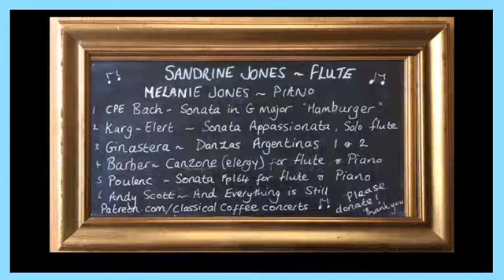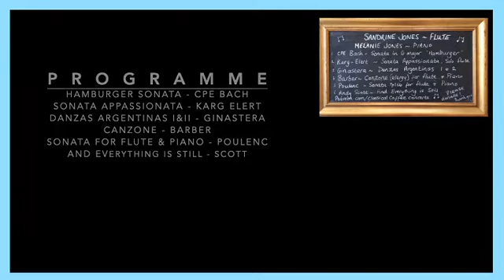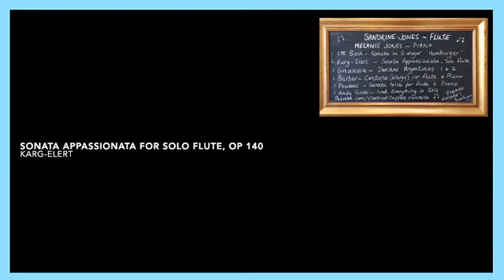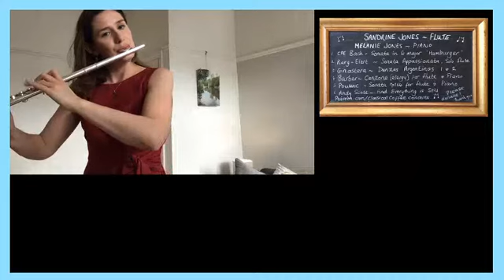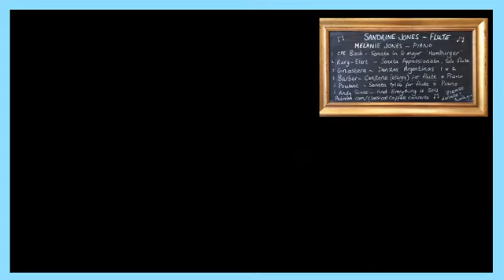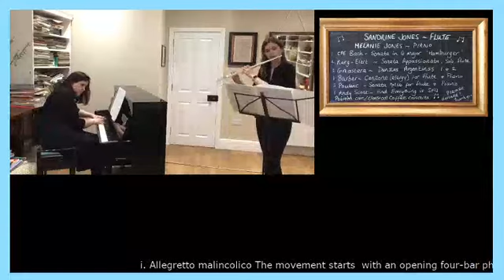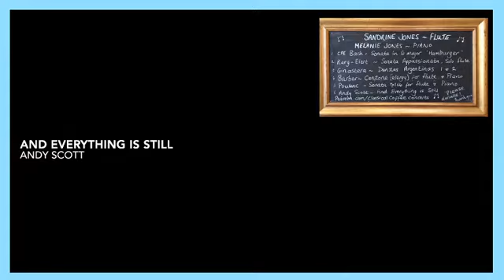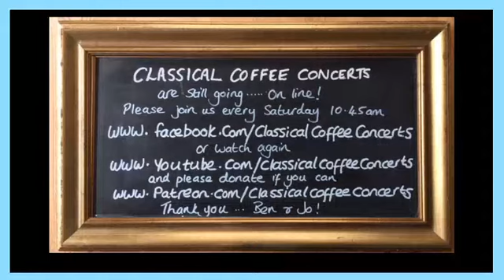Sandrine Jones & Melanie Jones - Flute & Piano 27th June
A wonderful performance of a fabulous programme!
Sonata in G major 'Hamburger', Wq 133 - CPE Bach
    i: Allegretto ii: Rondo

Sonata Appassionata for solo flute, Op 140 - Karg-Elert

Danzas Argentinas  - Ginastera
    i: The Old Herdsman  ii: Dance of the beautiful maiden

Canzone (Elegy) for flute and piano Op.38a - Barber

Sonata for flute and piano, Fp 164 - Poulenc
   i: Allegretto malincolico ii: Cantilena iii: Presto Giocoso

And Everything is Still - Andy Scott